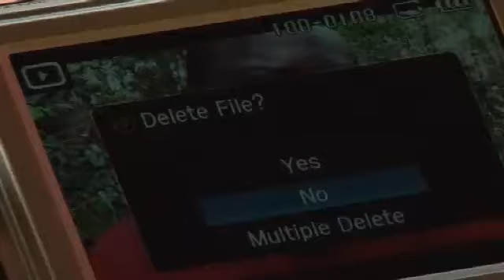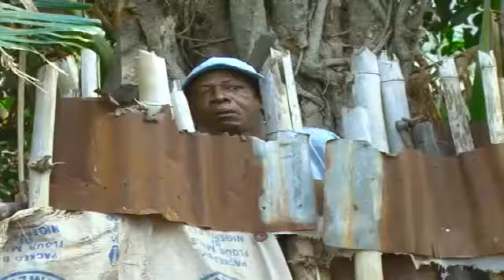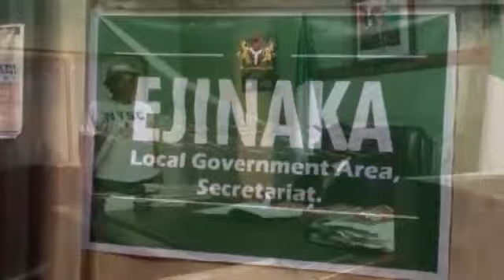OSSOFIA THE STUBBORN HE GOAT - TRENDING MOVIES - NOLLYWOOD MOVIES